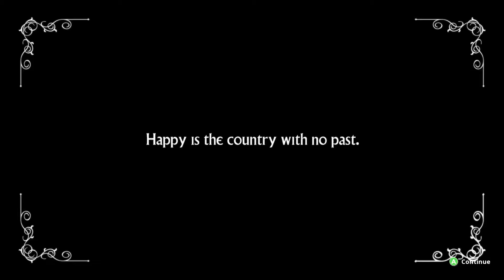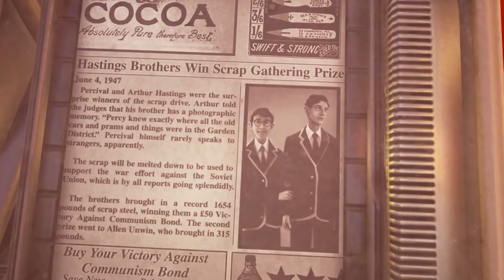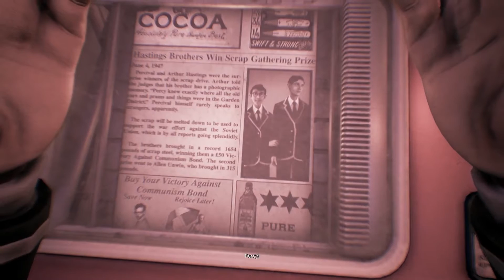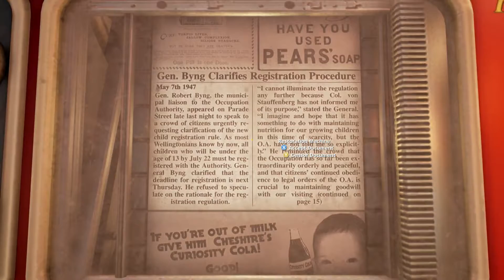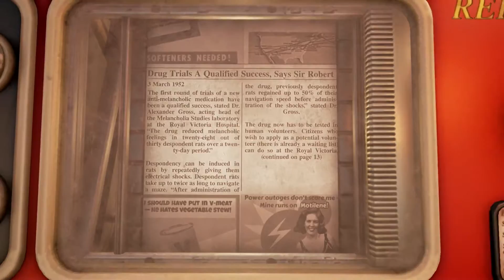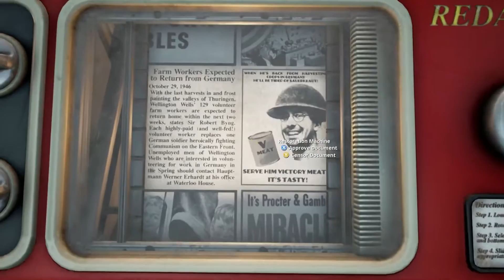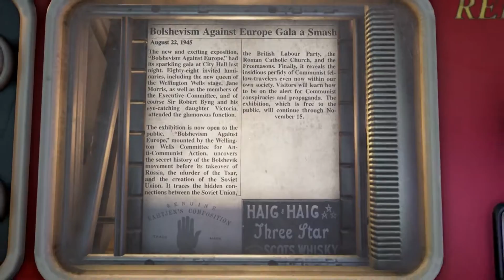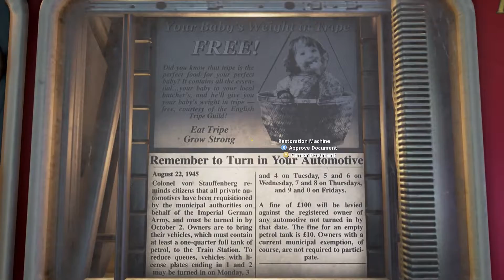Прохождение We Happy Few — Начало игры — HD 1080P⁄60FPS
► Это прохождение без комментариев We Happy Few
► We Happy Few — Основная цель игры — сбежать из города Веллингтон-Уэллс, жители которого одурманены психотропным средством. В игре нет возможности загружать предыдущие сохранения, если игровой персонаж погибнет или попадет в плен, игрок должен начать новую игру. Карта города не является фиксированной, она процедурно генерируется для каждой новой игры. Город разделен на районы, в каждом из которых свои собственные архитектура и обычаи.